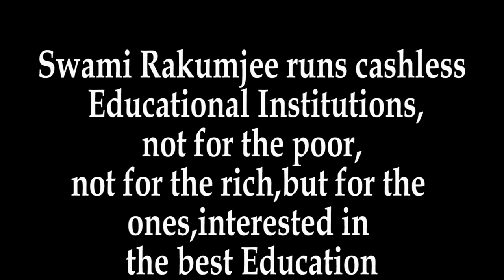Oskar Schindler quote by Swami Rakumjee | Art of behaving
Swami Rakumjee 1111th Small talks on Oskar Schindler ,“I knew the people who worked for me. When you know people, you have to behave towards them like human beings.”